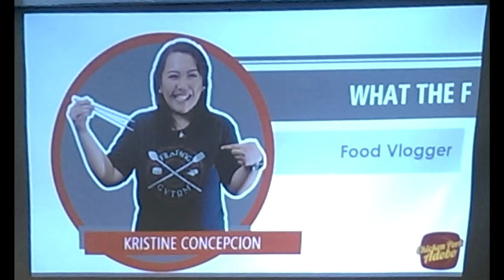10th Pinoy Media Congress Boot Camp - What The Fun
I've always secretly wanted to be invited as a speaker, and my dream finally came true during the 10th Pinoy Media Congress! Thank you so much to my Chicken Pork Adobo family for such a wonderful opportunity to share my experiences and tips on jumpstarting one's online presence! I'm really happy to have also shared the moment with the following fellow Adobers: